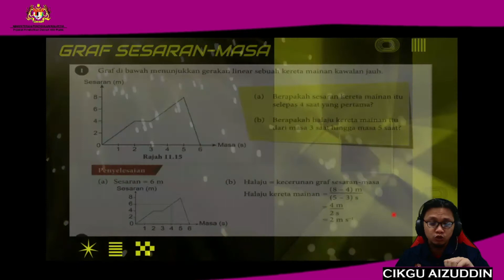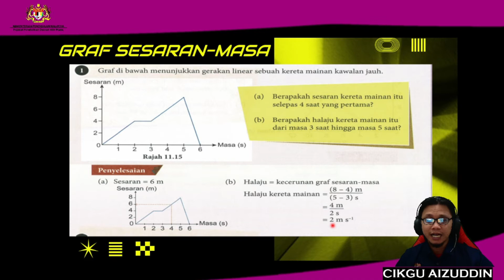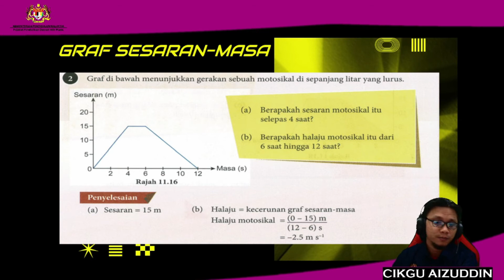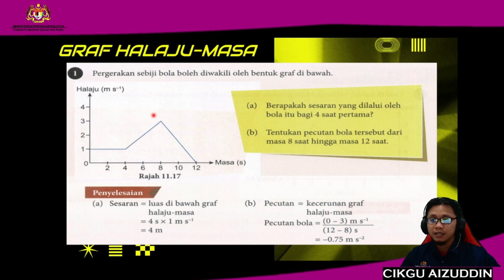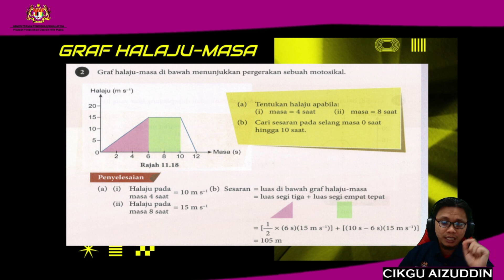SAINS TING 4 : TOPIK : GRAF GERAKAN LINEAR (SIRI 2)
SMK SULTAN ABDULLAH
KANDUNGAN VIDEO

(STANDARD KANDUNGAN/STANDARD PEMBELAJARAN)

Tema : Tenaga Dan Kelestarian Hidup
Bidang Pembelajaran : Daya dan Gerakan
Standard Kandungan : 11.2
Standard Pembelajaran : 11.2.1 Mentafsir jenis gerakan dari graf gerakan linear untuk  menentukan jarak, sesaran, halaju, halaju purata dan pecutan.

SINOPSIS: Topik ini jenis graf Gerakan linear dan kaedah penyelesaian bagi menentukan jarak,sesaran, halaju dan pecutan berdasarkan graf

PENULIS  : MUHAMAD AIZUDDIN BIN ABD RAZAK
SEKOLAH :    SMK SULTAN ABDULLAH
ALAMAT SEKOLAH  : JALAN BT 11 ½ CHENDERONG BALAI , PERAK